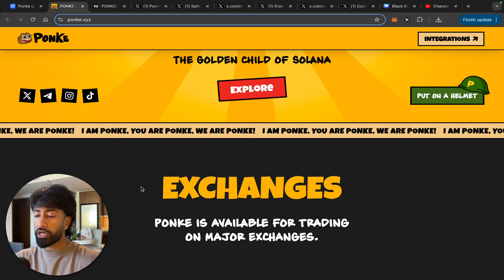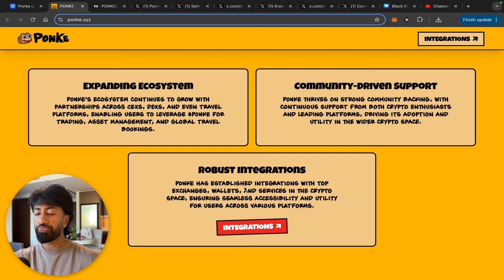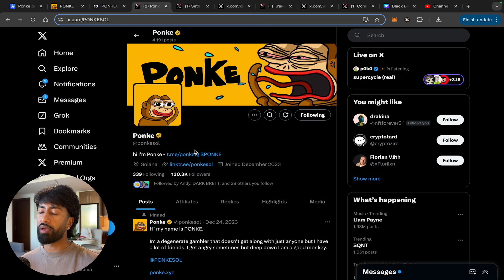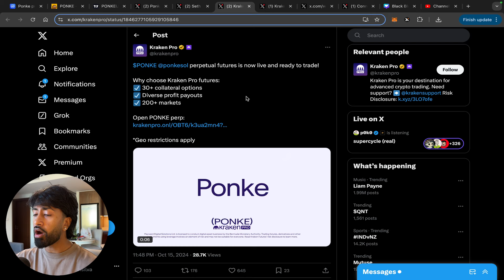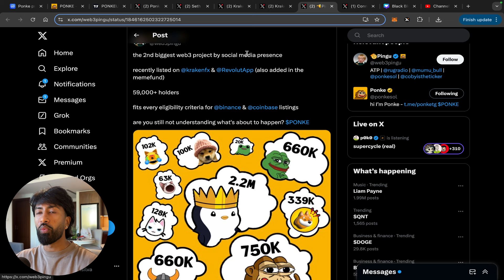$PONKE HUGE NEW LISTINGS! WHY I AM BULLISH ON $PONKE